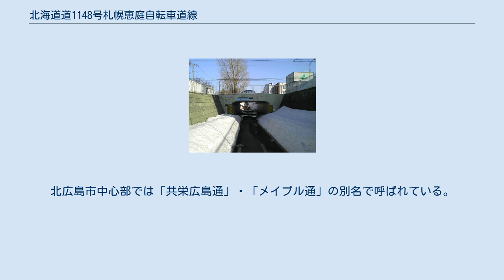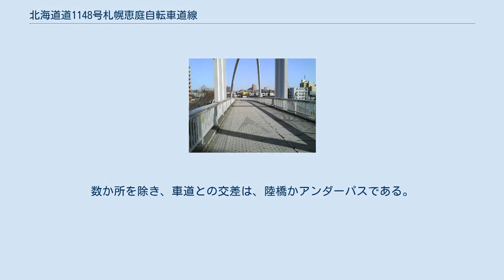北海道道1148号札幌恵庭自転車道線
北海道道_(石狩管内)
旧起点（札幌市営地下鉄東西線東札幌駅付近） 北海道道1148号札幌恵庭自転車道線（ほっかいどうどう1148ごう さっぽろえにわじてんしゃどうせん）は、北海道札幌市白石区と北広島市を結ぶ一般道道である。
自転車歩行者専用道路で、札幌市域は札幌市管理路線。
 通称は「札幌恵庭（北広島）自転車道路」。
札幌市内では白石区区間を「白石こころーど」、厚別区区間を「陽だまりロード」、2004年（平成16年）に開通した北広島市区間は「エルフィンロード」と呼称される。
北広島市中心部では「共栄広島通」・「メイプル通」の別名で呼ばれている。
 以前は札幌市内では「白石サイクリングロード」と呼ばれていたが、「『サイクリングロード』という名前では自転車優先という印象が強い」等の意見を踏まえ、より歩行者も利用しやすく愛着を持ってもらえるよう、厚別区では2008年、白石区では2015年に公募により新たな愛称を決定した。
 現在、開通区間の大部分は、1973年（昭和48年）に廃止された旧日本国有鉄道（国鉄）千歳線の跡地を転用したものである。
JR北広島駅を少し過ぎた地点まで完成しており、起点側が道道滝野上野幌自転車道線に接続し、終点側はJR恵庭駅前まで延長する予定になっている。
 路線は、北広島市内で千歳線と並走する。
数か所を除き、車道との交差は、陸橋かアンダーパスである。